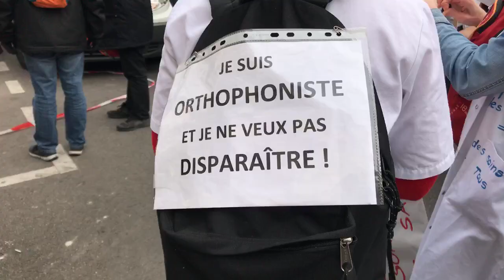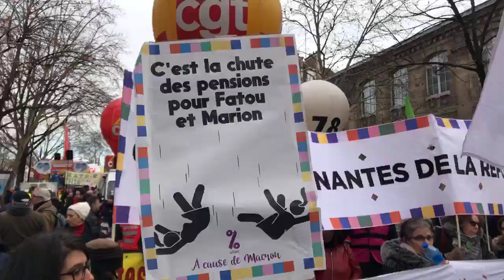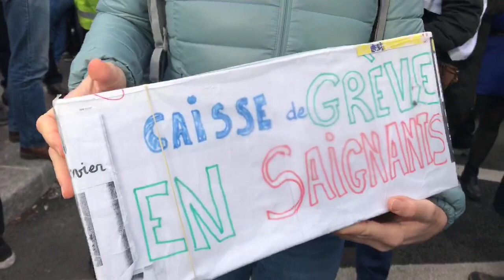"Cette réforme des retraites va nous mettre à terre"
Au 38e jour de grève contre la réforme des retraites voulue par le gouvernement, de nombreuses manifestations ont pris place partout en France. Nous étions dans le cortège parisien ce samedi 11 janvier.